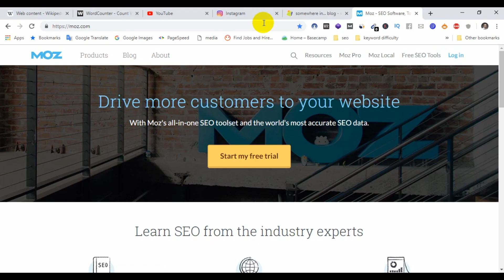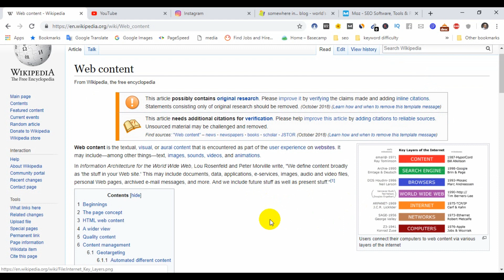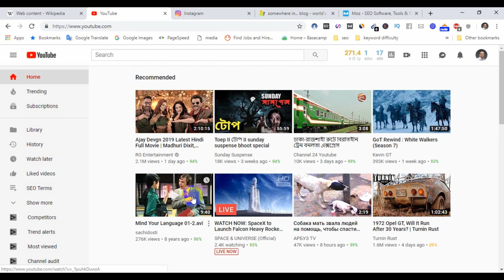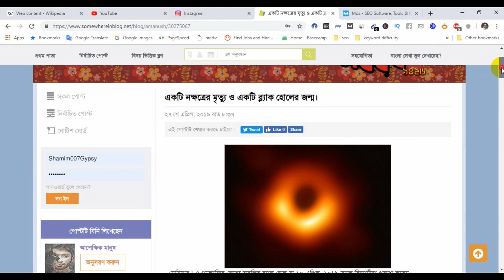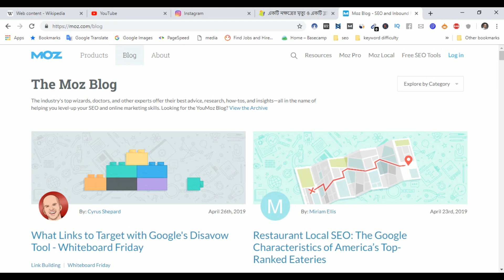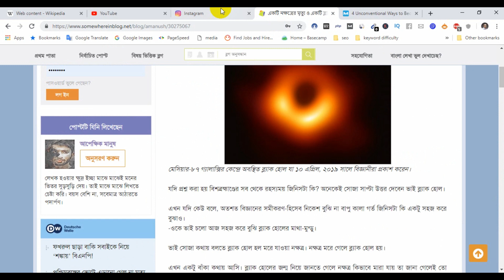SEO Terms: Episode-3 What is Content? | Bangla tutorial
Welcome to the SEO terms series episode 3. In this episode will discuss about the Content. Content has a very important roll for SEO ranking. Article, Images, Audio, Video, Animation all are called content. If you are beginner then you should try to know all of the basic SEO terms like content. I have discussed and showed practically in Bangla. Hope You have understood the term "Content".
Have you face any SEO related problem? Let's discuss-